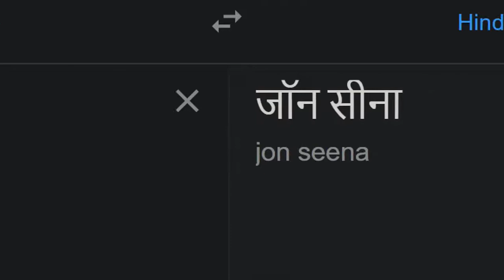090 John Cena in different languages meme